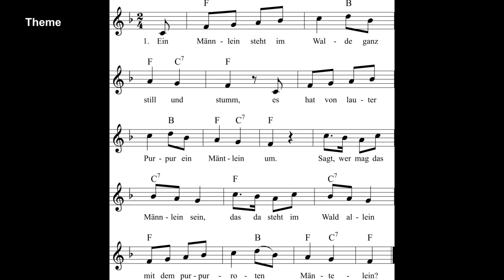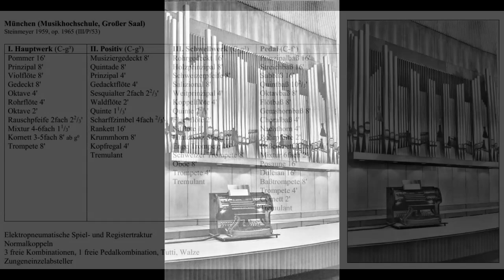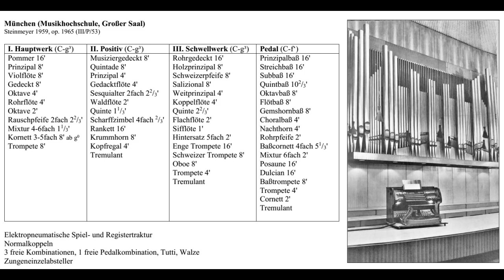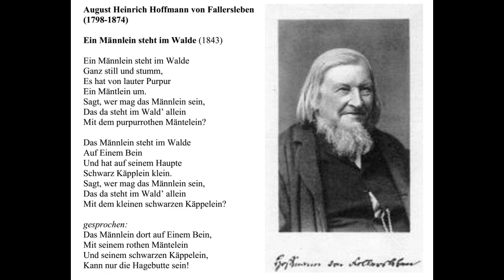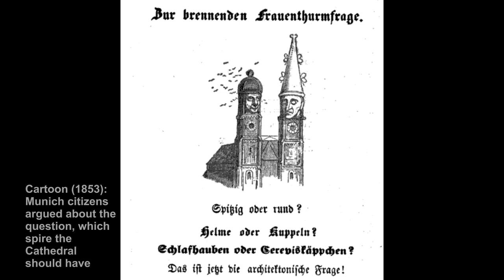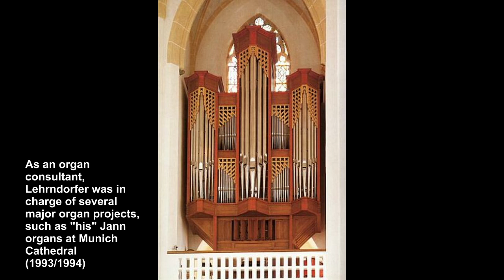Franz Lehrndorfer: Ein Männlein steht im Walde - Hans Uwe Hielscher, Orgel der Marktkirche Wiesbaden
Franz Lehrndorfer (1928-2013): Variationen über „Ein Männlein steht im Walde“
Improvisation 1968, rekonstruiert von Ralf Bölting
Als Noten erhältlich im Musikverlag Dr. Butz (Bonn) BU2669

Lehrndorfer wurde 1928 in Salzburg geboren, wuchs in Kempten (Allgäu) auf und erhielt den ersten Musikunterricht von seinem Vater, einem Chorleiter und Musikwissenschaftler. Von 1948 bis 1951 studierte er katholische Kirchenmusik in München und schloss dort 1952 mit der Meisterklasse für Orgel ab. Nach dem Studium arbeitete Lehrndorfer als Musikpädagoge bei den Regensburger Domspatzen und begann 1962 seine pädagogische Laufbahn an der Musikhochschule München, wo er von 1969 bis 1993 die Abteilung für katholische Kirchenmusik und Orgel leitete. Darüber hinaus war Lehrndorfer als Nachfolger von Heinrich Wismeyer von 1969 bis Oktober 2002 Domorganist an der Münchner Frauenkirche. Ein besonderer Schwerpunkt seiner künstlerischen Tätigkeit lag in der Orgelimprovisation.

Im Jahre 1968 improvisierte Franz Lehrndorfer an der Steinmeyer-Orgel im Großen Konzertsaal der Hochschule für Musik in München sieben Variationszyklen, die unter dem Titel „Die heitere Orgel“ noch im gleichen Jahr auf einer LP veröffentlicht wurden. Ralf Bölting unterzog sich 1988 der beachtlichen Aufgabe, die Variationsreihe über das Kinderlied „Ein Männlein steht im Walde“ nach Gehör in Noten aufzuschreiben. 2014 ist dieses Manuskript auch im Druck erschienen (siehe oben).

Das Rätsellied „Ein Männlein steht im Walde“ ist eins der zahlreichen volkstümlichen Kinderlieder von August Heinrich Hoffmann von Fallersleben aus dem Jahr 1843. Die Melodie ist seit etwa 1800 bekannt und besteht aus 16 Takten, beginnt auftaktig und steht im 2/4-Takt. Erst durch die Aufnahme des Liedes 1893 in die Märchenoper „Hänsel und Gretel“ von Engelbert Humperdinck erlangte es volksliedhafte Beliebtheit.

Franz Lehrndorfer (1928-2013): Variations on „Ein Männlein steht im Walde“
Improvisation 1968, rekonstructed by Ralf Bölting
Sheet Music available from Musikverlag Dr. Butz (Bonn) BU2669

Lehrndorfer was born in Salzburg in 1928, grew up in Kempten (Allgäu) and received his first music lessons from his father, a choir director and musicologist. From 1948 to 1951 he studied Catholic church music in Munich, graduating in 1952 with the master class for organ. After graduating, Lehrndorfer worked as a music teacher with the with the famous boys choir, Regensburger Domspatzen, and in 1962 began his pedagogical career at the Musikhochschule in Munich, where he headed the department for Catholic church music and organ from 1969 to 1993. In addition, Lehrndorfer was Heinrich Wismeyer's successor from 1969 to October 2002 as cathedral organist at the Munich Frauenkirche. A particular focus of his artistic activity was organ improvisation.

In 1968, Franz Lehrndorfer improvised seven cycles of variations on the Steinmeyer organ in the main concert hall of the Munich University of Music, which were released on an LP in the same year under the title "The Cheerful Organ". In 1988 Ralf Bölting undertook the considerable task of writing down the series of variations on the children's song "Ein Männlein steht im Walde" in notes by ear. This manuscript also appeared in print in 2014 (see above).

The riddle song "A little man stands in the woods" is one of the many popular children's songs written by August Heinrich Hoffmann von Fallersleben in 1843. The melody has been known since around 1800 and consists of 16 bars, begins with an upbeat and is in 2/4 time. It only gained popularity as a folk song when it was included in Engelbert Humperdinck's fairytale opera "Hänsel und Gretel" in 1893.